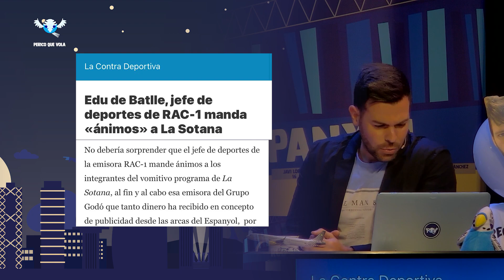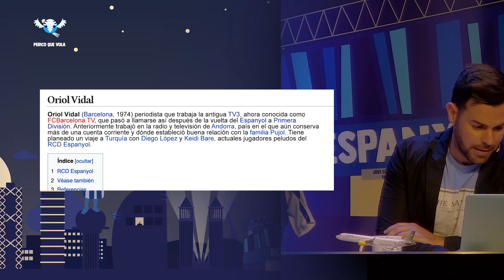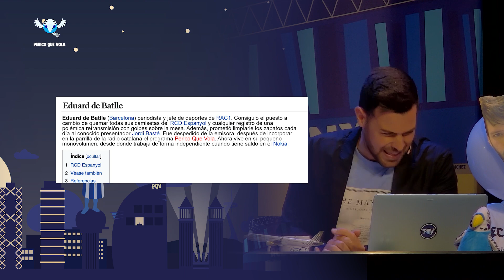PERICO QUE VOLA THE SHOW Prensing Catch - Oriol Vidal vs Edu de Batlle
Un dels combats més esperats, TV3 vs RAC1, Oriol Vidal vs Edu de Batlle. La premsa catalana maltracta l'Espanyol? Ho descobrim.